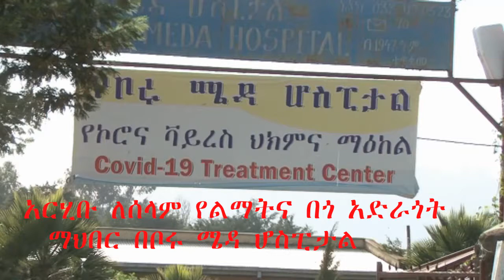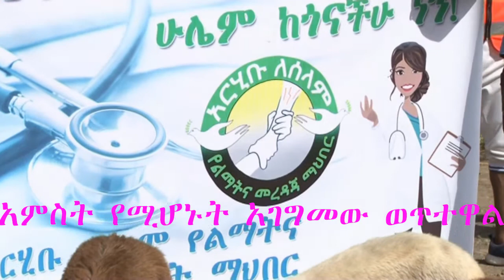ደቡብ ወሎ ዞን አርሂቡ በጎ ፈቃድ ማህበር በቦሩ ሜዳ ሆስፒታል ኮቪድ 19 ለይቶ ማከሚያ ማዕከል አገልግሎት በመስጠት ላይ የሚገኙትን የጤና ባለሙያዎች የጥየቃና